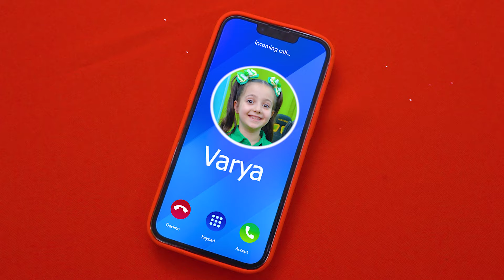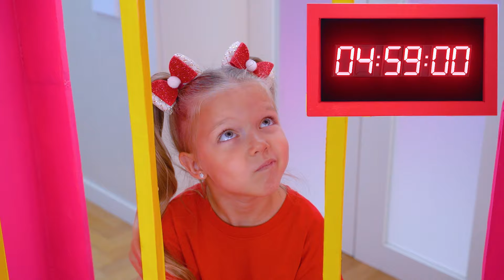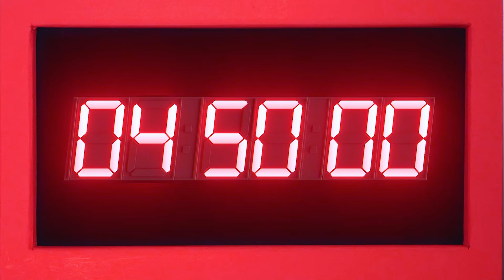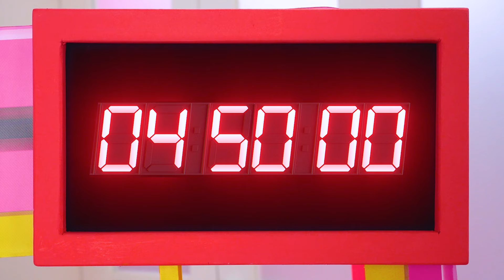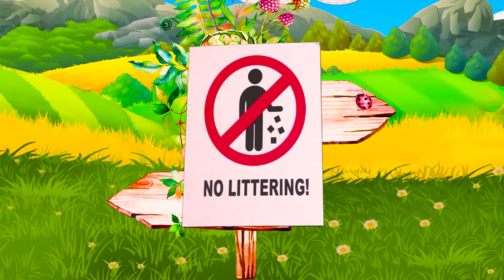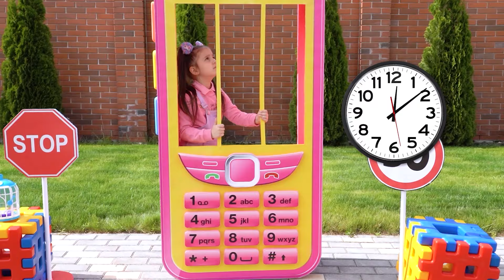Mobile phone jail and Do’s & Don’ts of phone use for kids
Kids getting to know about safety tips and useful do’s and don’ts of mobile phone usage